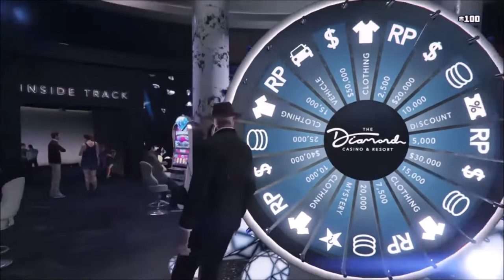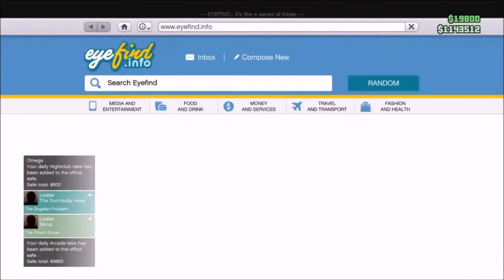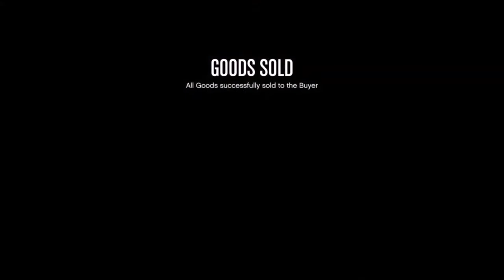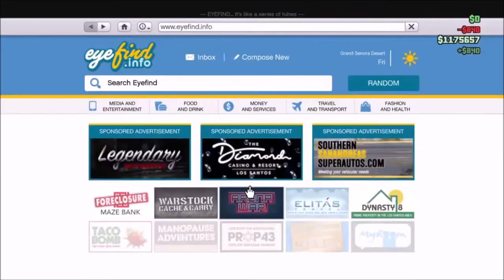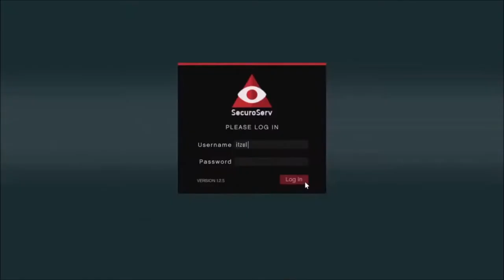ItzUltraxx Gameplay Grand Theft Auto V 23-03-2020